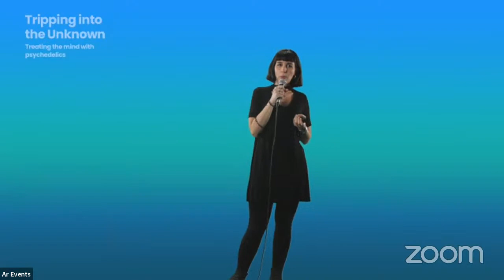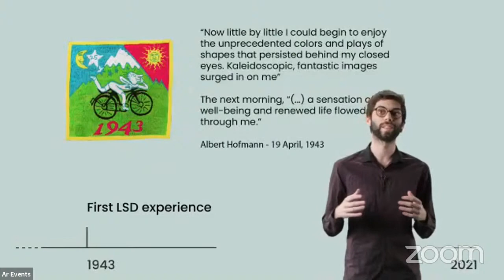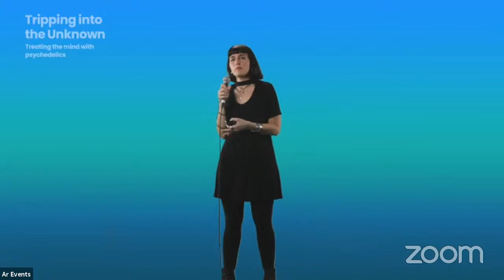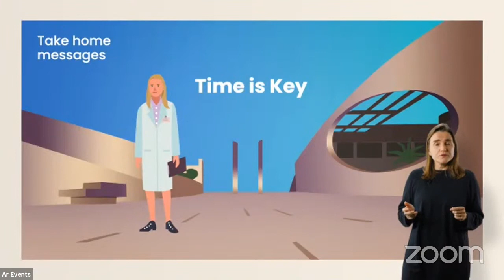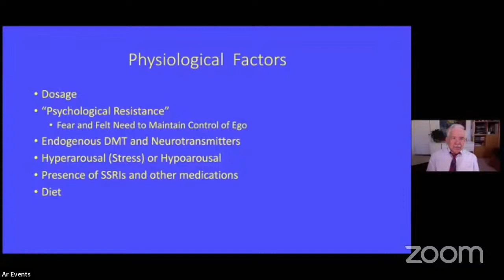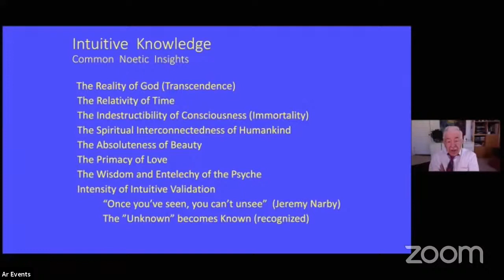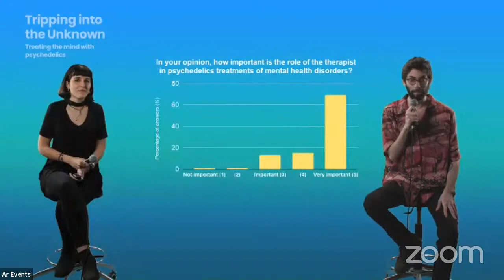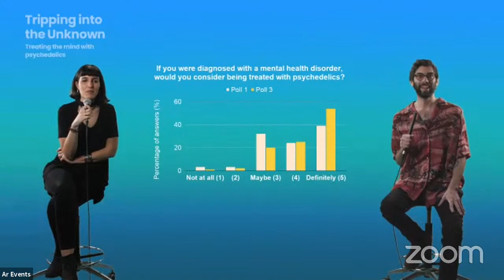Tripping into the (un)known: treating the mind with psychedelics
In this Ar Event, Neuroscience PhD students Tiago Quendera and Tatiana Silva host clinical psychologist and researcher Carolina Seybert and psychologist William Richards for a trip through the ups and downs of the history of psychedelics and their use in research and healthcare.

For millennia, humans have “tripped” on psychedelic substances for spiritual growth, healing or recreational purposes. Psilocybin, a naturally occurring substance in the psilocybe mushroom—with hallucinogenic properties—has particularly been in the spotlight. Neuroscientists and mental health professionals are now pairing up to study the potential of psilocybin in treating mental health disorders.

Introduction – 00:00
Tatiana welcomes us to this Ar Event.

History of psychedelics – 03:12
Tiago shares his personal experience with mental health and gives us a potted history of psychedelics, particularly with regard to their use in Western medicine.

Illustration – Diogo Matias
Animation – Tiago Coelho

Psilocybin in the treatment of depression – 18:00
Carolina Seybert shares how her longtime interest in helping patients has led her to perform research with psychedelic substances. She will guide us through some promising clinical results and, as in any trip, “safety comes first”—so Carolina will explain how researchers provide adequate guidance to patient treatments.

Illustration & Animation – Alexandre Azinheira

The Frontier of Psychedelic Psychotherapy – 33:41
William Richards was, most likely, the last person to legally apply psychedelic-assisted psychotherapy in a research setting, before it came to a halt. After 22 years of dormancy in the USA,  together with Roland Griffiths, they made psilocybin research possible again. He will share with us the challenges of implementing these research protocols and provide insight regarding both the therapeutic process and the intricacies of working with psilocybin.

Q&A – 1:09:50
Zach Mainen (Principal Investigator of the Champalimaud Research Systems Neuroscience Lab) and Albino Oliveira-Maia (Psychiatrist and Group Leader at the Champalimaud Centre for the Unknown Neuropsychiatry Unit) join the hosts and speakers for a Q&A.

I you’d like to read more about the clinical use of psychedelics, you may be interested in the following material:

Books:
- How to Change Your Mind: What the New Science of Psychedelics Teaches Us About Consciousness, Dying, Addiction, Depression, and Transcendence, by Michael Pollan (2018)
- Sacred Knowledge: Psychedelics and Religious Experiences, by William A. Richards (2015)
- The Body Keeps the Score, by Bessel van der Kolk (2014)
- LSD My Problem Child: Reflections on Sacred Drugs, Mysticism and Science, by Albert Hofmann (2009)

Scientific literature on psilocybin:

Depression:
Davis et al. 2020:

Depression/Anxiety and Cancer:
Griffiths et al. 2016:

Alcohol dependence:
Bogenschutz et al., 2015

Nicotine/Cigarette dependence:
Johnson et al. 2014

Obsessive Compulsive Disorder:
Moreno et al. 2006

Psychedelic-Assisted Therapy:
Reiff et al. 2020
Watts & Luoma. 2020